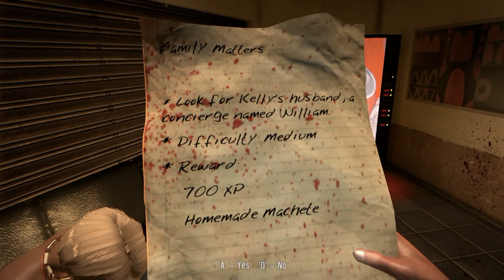Dead Island Walkthrough: Side Mission - Family Matters